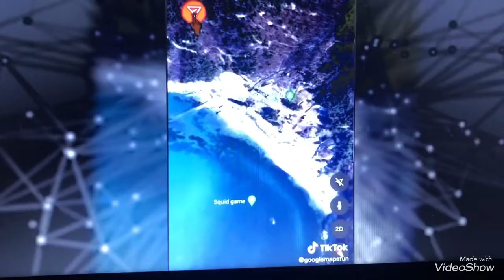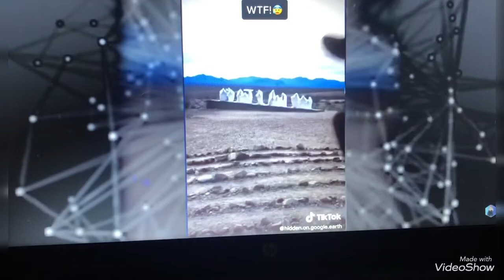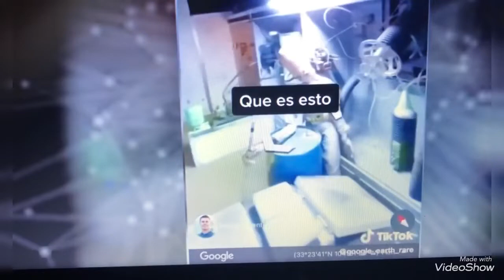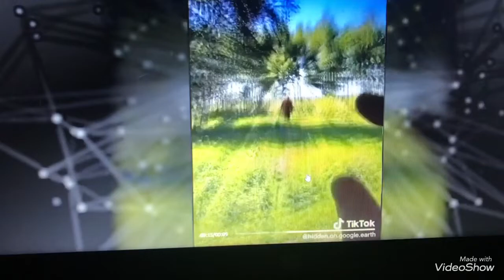تصوير أشباح حقيقية على (التيك توك )المنظر مخيف جدا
لقطات من احد الحسبات الشهيرة جدا على موقع التيك توك والدى يحصد ملايين المتابعين والمشاهدات ويبحث عن طريق Google Earth جوجل ايرث على الاماكن الغريبة ويصورها ويصور الاشباح الحقيقية المتوجدة بها كم صور المنطقة 51 الامريكية والجزيرة التى صوير فيها مسلسل لعبة الحبار ومشاهد اخرى كثيرة للاشباح
شكرا لمشركتكم فى القناة وارجو ان تنال اعجابكم وات تشترك وتفعل زر الجرس كى يصلك اشعار بكل جديد اقوم بتنزله على القناة وارجو التوصل معى عى حساباتى  الانستجرام hekayt princess
لفيس بوك hekayt princess
توتير hekayt princess